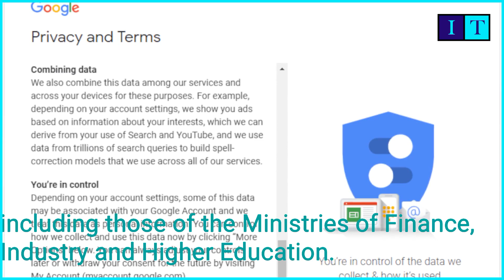News|Google 'temporarily locks Afghan government email accounts|Island Today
Island today|Google said  it would take "temporary action" to secure the accounts
 After confirming that the account had been temporarily locked, the company stopped and it was not immediately clear how many accounts had been affected.
 About two dozen Afghan government agencies used Google servers to handle official emails, including those of the Ministries of Finance, Industry and Higher Education.The employee said he did not comply with it and then went into hiding
 There are growing fears that the Taliban will use the remaining official files to retrieve and retaliate from Western allies in the wake of the US crackdown.A former government employee said he had been asked by the Taliban to store data on government ministry servers he used to work with.